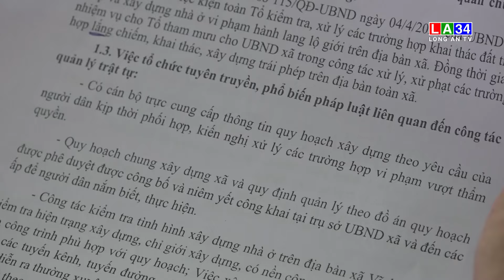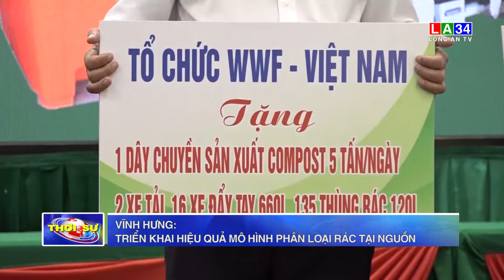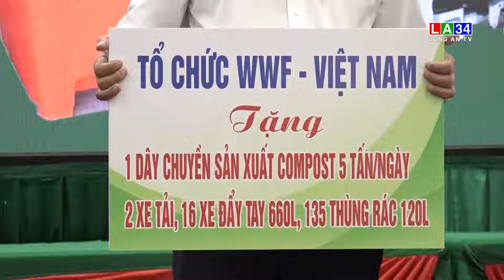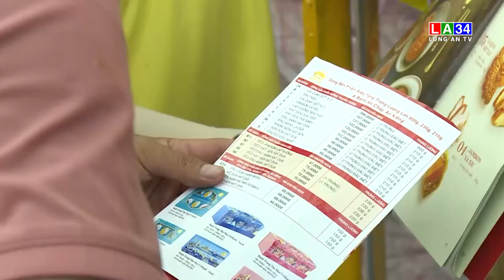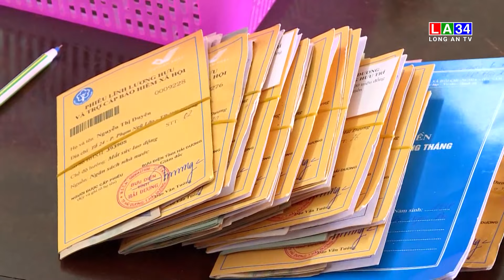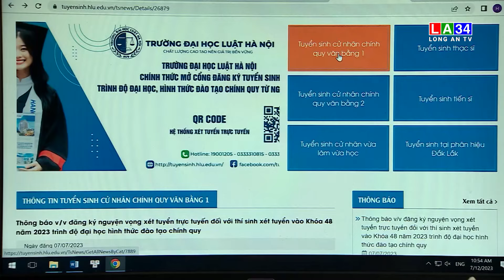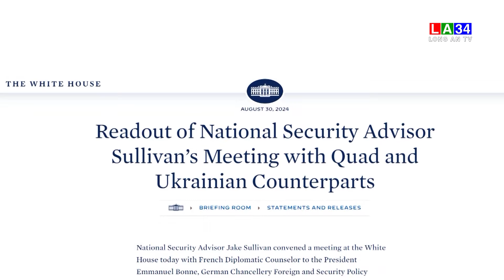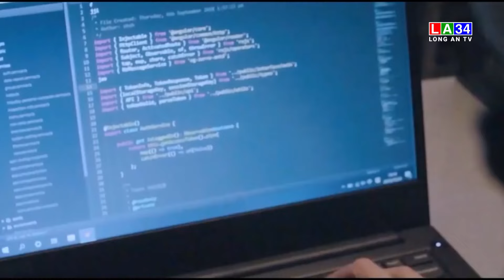Bản tin Thời sự trưa 02/9/2024 I Long An TV